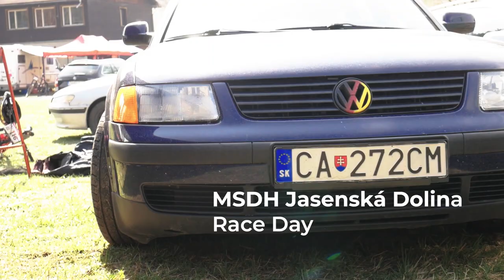MSDH Jasenská Dolina | 2019 | Freeride Kalinov Team | Vlog #2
Video z nedeľného závodu.
MSDH Jasenská Dolina 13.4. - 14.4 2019
Kamera/strih: Samuel Krupík